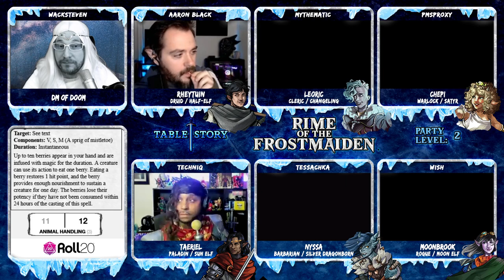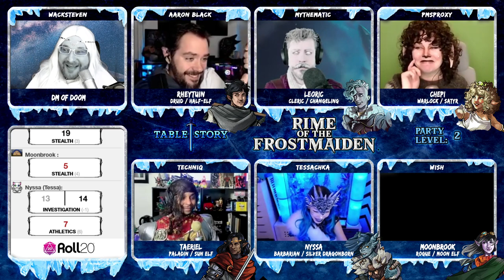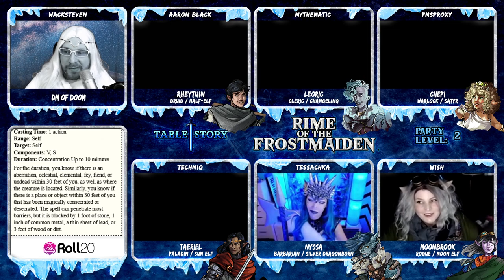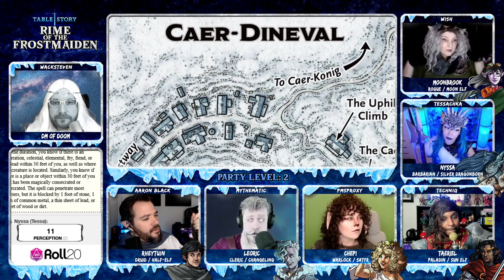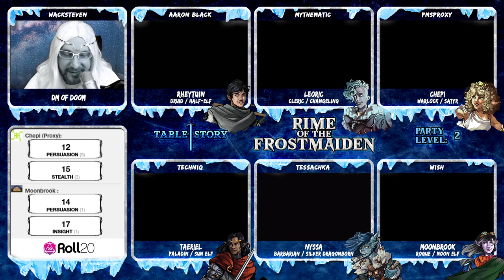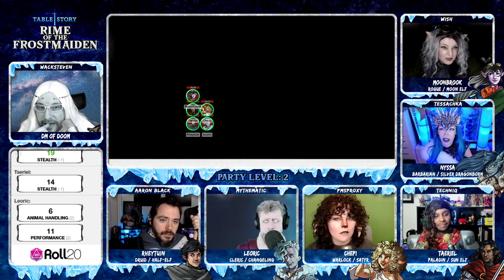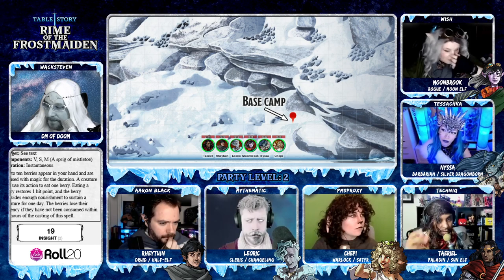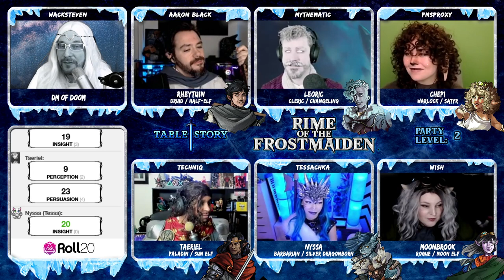Rime of the Frostmaiden | Ep. 6 | Guided by the Light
When the group makes up their mind about where to go next, they find some evidence about what happened to the mountaineer, Garret.

Icewind Dale is cold and unforgiving, along with most of the people that live there.  What will a group of people do to change the fate of all of the land beyond the Spine of the World?  Can they fight against winter itself?  Join us at our table for the Dungeons and Dragons 5e module: Rime of the Frostmaiden.